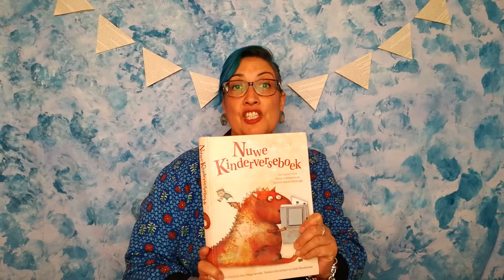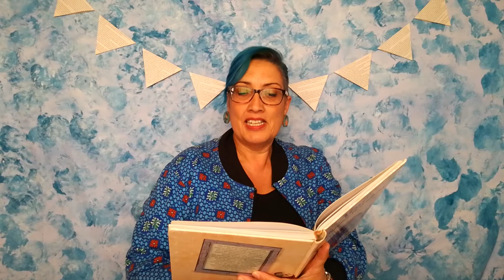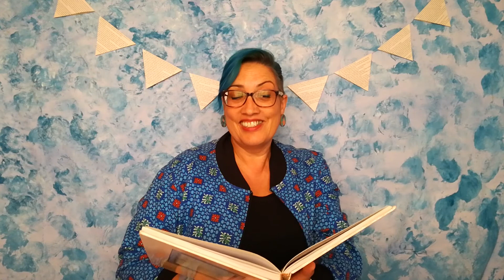Ekke, Ma & Al wat ek wil hê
The Story Ninja reads Ekke, Ma & Al wat ek wil hê